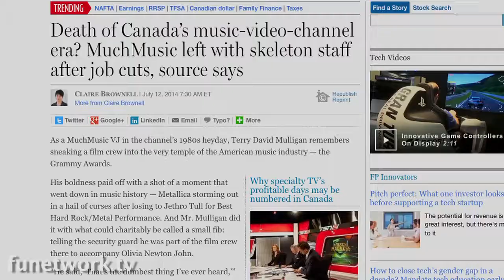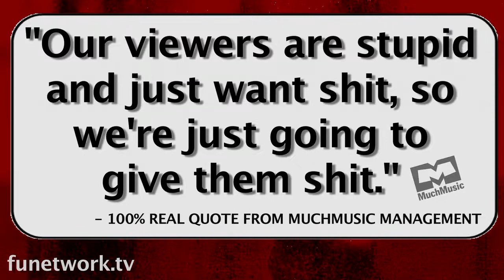WHO MURDERED MUCHMUSIC-Those were the Good Days of Much Music - BRING IT BACK NOW